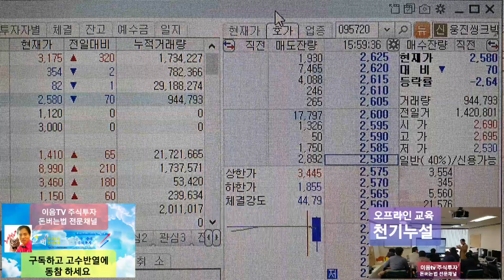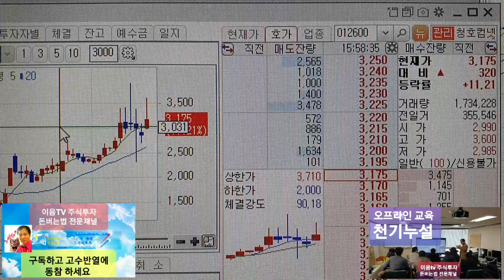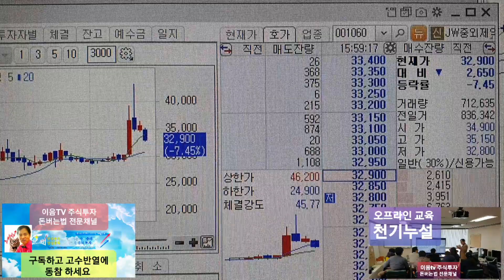주식투자 코스피 급등 매일매일 수익 다음 수익줄 종목은!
이음TV 주식투자 돈버는법 전문채널 오프라인교육 출장교육 가능합니다 리딩 원하시면 정보란 보시고 문의하세요.